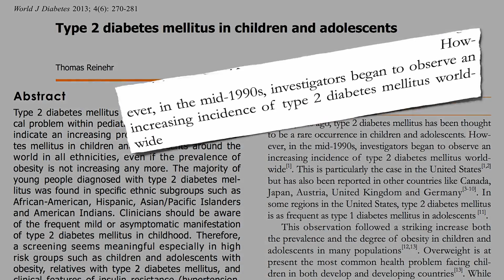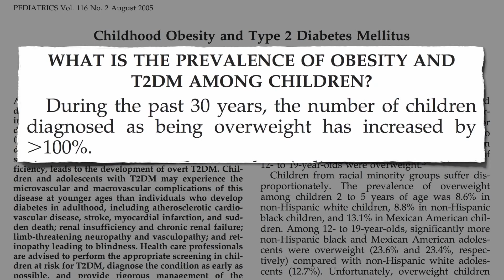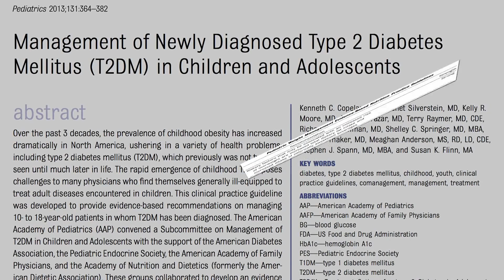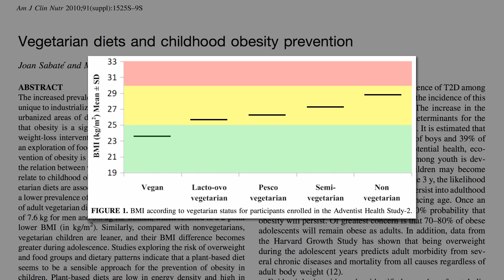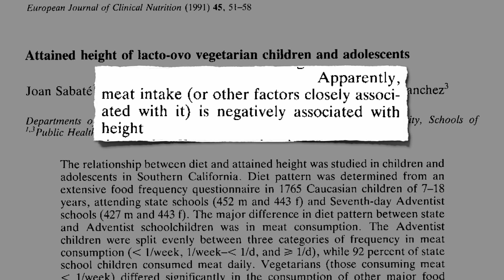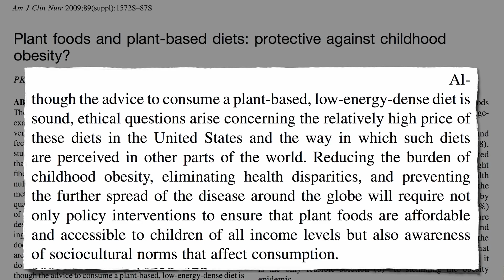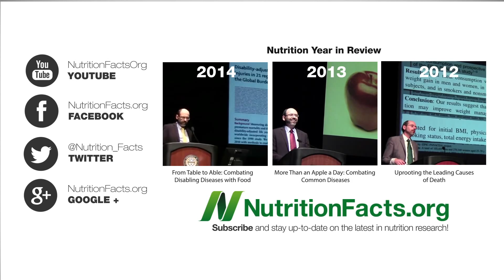Jak předcházet prediabetu u dětí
Prediabetes není jen vysoce rizikový faktor pro rozvoj cukrovky, může být také onemocněním sám o sobě. Lidé s prediabetem mohou již mít poškozené oči, ledviny, krevní cévy a srdce.
Důkazy z mnoha studií naznačují, že se chronické komplikace cukrovky 2. typu začínají rozvíjet už při prediabetu. Takže v době, kdy máme prediabetes, už mohlo dojít k poškození orgánů. Nejlepší proto je, snažit se předcházet prediabetickému stavu. A čím dříve, tím lépe.
Před 30 lety byl prakticky každý případ cukrovky u mladých lidí považován za autoimunitní cukrovku 1. typu. Od poloviny 90. let jsme si začali všímat rostoucího výskytu cukrovky 2. typu mezi mladými lidmi, zejména ve Spojených státech. Proto byly název „cukrovka dospělých“ nahrazen názvem „cukrovka 2. typu.“ Dokonce i děti ve věku 8 let v dnešní době mívají cukrovku. A účinky mohou být zničující. Patnáct let trvající sledování dětí s diagnostikovanou cukrovkou 2. typu odhalilo u mladých dospělých znepokojující výskyt oslepnutí, amputací, selhání ledvin a úmrtí v mladém dospělém věku.
Co může za tak výrazný vzestup cukrovky? Výrazný vzestup dětské obezity. Během uplynulých 30 let se počet dětí s diagnostikovanou nadváhou zvýšil o více než 100 %. Jakmile obézní dítě dosáhne věku 6 let, pravděpodobně obézním zůstane po celý život. A i kdyby ne, nadváha u mladých lidí předpovídá vysoké riziko onemocnění a předčasného úmrtí v dospělosti. Nehledě na to, jestli zhubnuli.
Když máte nadváhu v období dospívání, můžete předpovědět vysoké riziko onemocnění o 55 let později. Takoví lidé mají dvakrát vyšší riziko infarktu, více rakoviny, dny a artritidy. Nadváha v období dospívání se dokonce ukázala jako mnohem silnější faktor pro zvýšené riziko onemocnění než nadváha v dospělosti. To podtrhuje důležitost zacílení naší snahy na prevenci dětské obezity.
Jak to uděláme? Jak říkají oficiální pokyny American Academy of Pediatrics pro klinickou praxi, problémem je, že děti jedí příliš mnoho tuku a přidaných cukrů, ve stravě jim naopak chybí dostatek ovoce a zeleniny.
Lékaři by se měli při každé příležitosti, počínaje obdobím krátce po narození dítěte, snažit poskytovat dobré rady ohledně výživy a růstu dítěte. Cílem je vyvarovat se dětské obezity a spojených komplikací. Jak zní taková dobrá rada?
Předseda katedry výživy z Loma Linda University zveřejnil dokument naznačující, že účinnou metodou může být naprosté vyloučení masa z jídelníčku. Populační studie konzistentně ukazují, že vegetariáni jsou štíhlejší než srovnatelní nevegetariáni. Tyto údaje pocházejí z největší dosud provedené studie na toto téma.
Index tělesné hmotnosti (BMI) nad 30 je považován za obezitu. BMI 25-30 znamená nadváhu a BMI pod 25 znamená ideální váhu. Nevegetariáni měli BMI 28,8, průměrný americký konzument masa má tedy značnou nadváhu. S tím, jak člověk jí stále více a více rostlinných potravin, průměrné BMI klesá. Nicméně i průměrný vegetarián v USA má nadváhu. Jedinou skupinou účastníků, kteří měli v průměru ideální váhu, byl lidé na výhradně rostlinné stravě. Rozdíl mezi vegany a „masojedlíky“ byl asi 15 kilogramů váhy.
Z vegetariánských dětí vyrůstají nejen štíhlejší, ale také vyšší lidé. Vegetariánské děti vyrostou asi o 2,5 cm více než ostatní děti. Příjem masa je zřejmě nějak nepříznivě spojen s tělesnou výškou.
Dokážu si představit, jak by se nyní mléčná rada ozvala s tím, že je to díky všemu tomu mléku, které vegetariánské děti konzumují. Jenže není. Vegetariánské děti konzumovaly mnohem méně mléčných výrobků a měly mnohem nižší celkový příjem živočišných bílkovin.
Spotřeba masa je zřejmě spojena s růstem do šířky. U dětí ve školním věku je konzumace živočišných potravin (masa, mléka, vajec) spojena se zvýšeným rizikem vzniku nadváhy. Naopak rostlinné alternativy, jako jsou vegetariánské hamburgery, párky a salámy, ne. Celistvé rostlinné potraviny, například celozrnné obiloviny, luštěniny a ořechy působí ochranně.
Může to být proto, že rostlinná strava má nízkou energetickou hustotu a vysoký obsah škrobu, vlákniny a vody, což může zesílit pocit plnosti po jídle a zvýšit kalorický výdej při nicnedělání neboli klidový energetický výdej. Vypadá to, že jídlo z rostlinných potravin zrychluje metabolismus. Pálíte pak více kalorií i při odpočinku, dokonce i ve spánku. Nejsme si však jisti, jak moc se na přínosech podílí zvýšení konzumace rostlinných potravin, nebo jestli je důležitější snížení příjmu masa.
Ať tak či onak, konzumace rostlinných potravin by měla být podporována jako prostředek k dosažení dobrého zdraví. Místní, národní a mezinárodní potravinová politika by se měly zaručit za to, že budou podporovat rostlinnou stravu a omezovat sociální, kulturní, hospodářské a politické síly, které ztěžují podporu tohoto stravování.